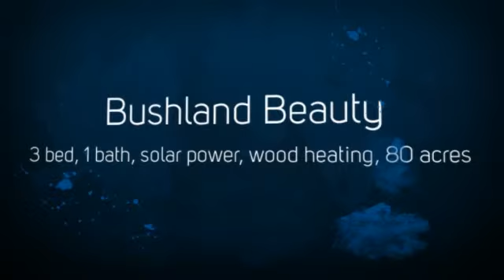103 Bobeyan Road, Shannons Flat